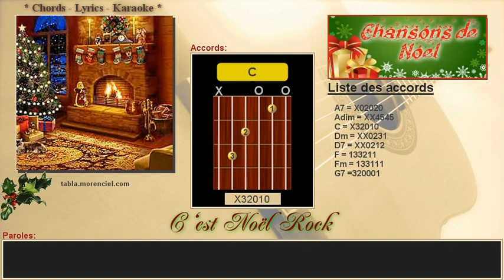Paroles et accords - C'est Noël Rock (Cover Karaoke, sans voix)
Si vous aimez ce que je fais, vous pouvez me payer un café afin de m'encourager.

NOTE:
L'accord de guitare apparait une fraction de seconde avant le tempo afin de vous permettre de jouer l'accord sur le beat.

J'utilise mes propres instruments de musique pour faire ce karaoké, du début à la fin. (Un clavier Yamaha, une guitare classique, la guitare acoustique, mon ordinateur et quelques programmes pour les musiciens. Et dans certains cas, des fichiers midi que j'ai trouvé sur internet)